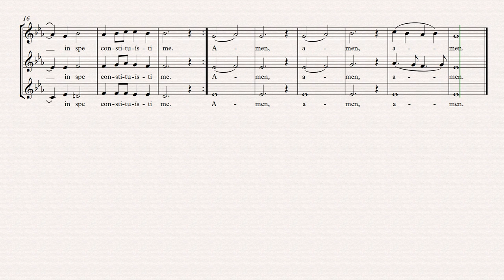In Pace - SSA Soprano 2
Ps 4:9: Apenas me deito, logo adormeço em paz,
porque a segurança de meu repouso vem somente de vós, Senhor.